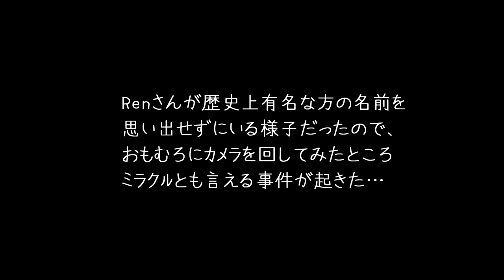土方歳三事件/映像作家とフォトグラファーの日常vlog【VLOG#74】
【VLOG#74】函館出張に向かう直前の車内。
Renさんに残念な事件が発生しました。

撮影:iPhone11Pro

絶賛VLOG練習中&ワイン勉強中のクリエイティブユニット Black scorpions filmでは、長編ドキュメンタリー映画「モンガク谷の暮らし(仮題)」を
2019年春から撮影を始め、2020年公開を目標に現在製作中です。
北海道余市町登のワイナリーや人々の暮らし。
今世界に発信したい日本の魅力が凝縮されています。

余市のワイン&モンガク谷ワイナリーのワインがG20出席大臣に提供されました。
▽G20取材記vlogも順次公開中